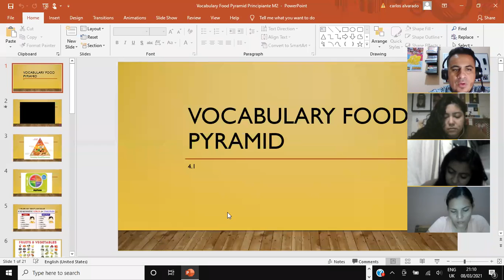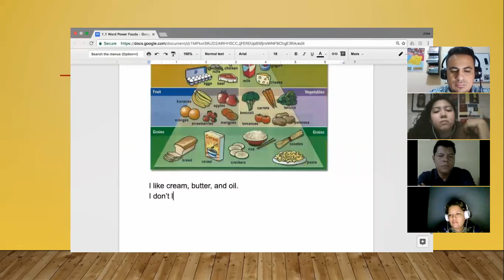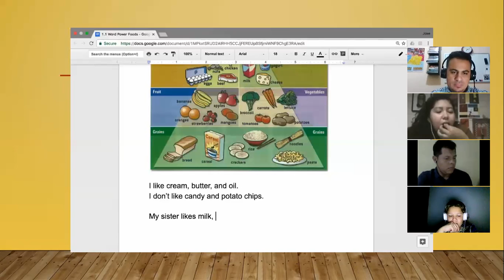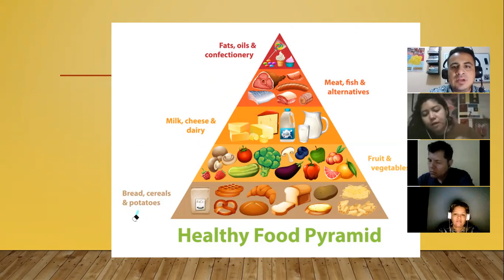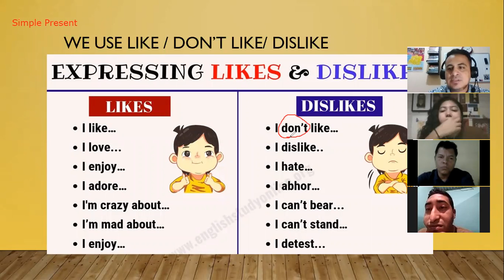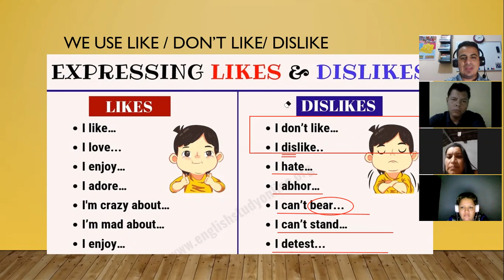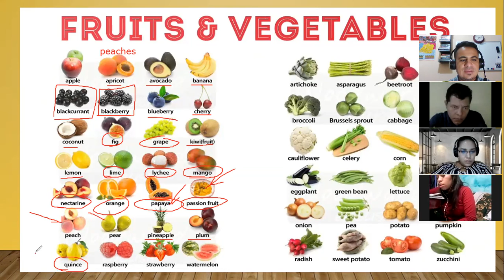Ingles Corporativo- Word Power Food pt. 2, Class #9